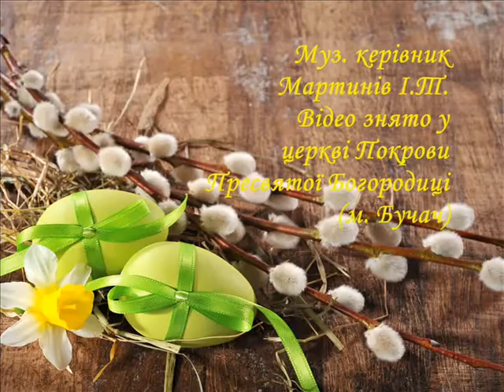Гаївка.Бучач.ЗОШ №3. Великодня гаївка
Важливо зберегти духовне багатство народу. З цією метою був організований фестиваль конкурс гаївок. Пропонуємо цикл гаївок записаних у Бучацькому районі вчителями шкіл. Серед них є автентичні.